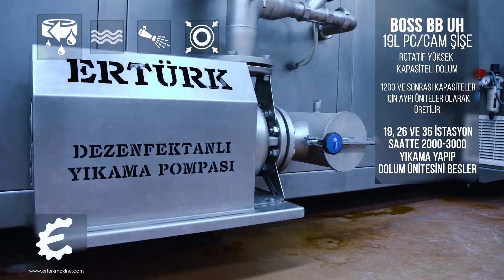inegol pinar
Açıklama